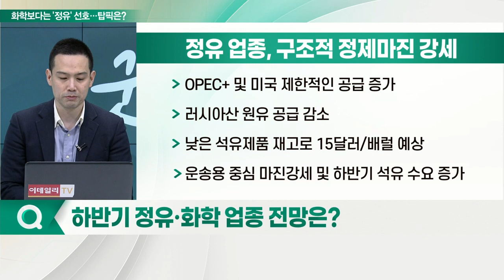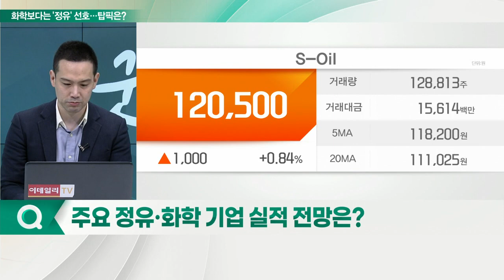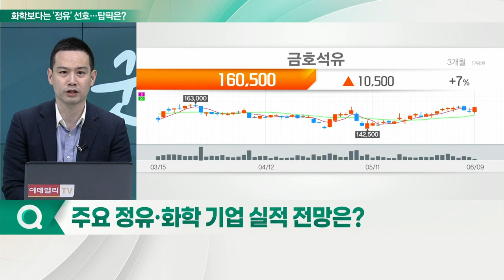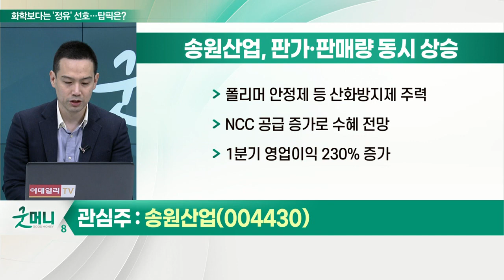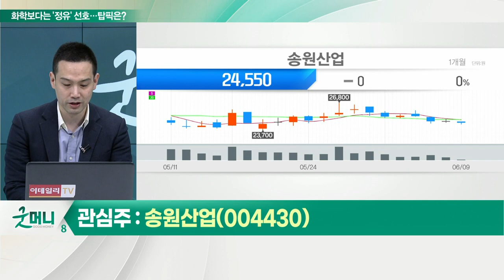송원산업, S-Oil... 정유·화학, 속도보다는 방향성... 하반기 눈여겨볼 종목은?_이슈포커스 (20220609)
Q. 하반기 정유·화학 업종 전망은?
Q. 주요 정유·화학 기업 실적 전망은?
Q. 정유·화학 업종 내 눈여겨볼 종목은?

송원산업(004430)... 판가·판매량 동시 상승
- 폴리머 안정제 등 산화방지제 주력
- NCC 공급 증가로 수혜 전망
- 1분기 영업이익 230% 증가

S_Oil(010950)... 하반기 정제마진 강세 지속
- 항공유, 등·경유 등 석유 제품 수요 증가
- 우호적인 수급 환경 석 연간 정제마진 강세
- 1분기 최대 실적… 호실적 지속 전망